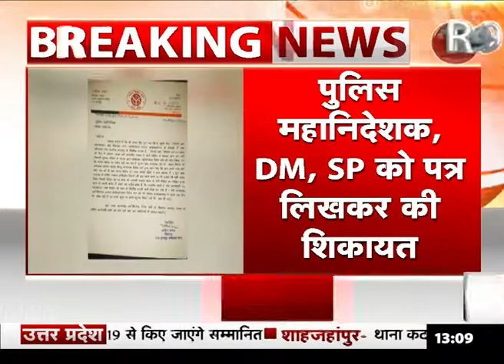बीजेपी विधायक का छलका दर्द, थानाध्यक्ष पर लगाया लापरवाही का आरोप | R9TV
अंबेडकरनगर में बीजेपी विधायक अनिता कमल ने थानाध्यक्ष पर राजकीय कार्य में लापरवाही करने का आरोप लगाया... पुलिस महानिदेशक, डीएम और एसपी को पत्र लिखकर शिकायत की...